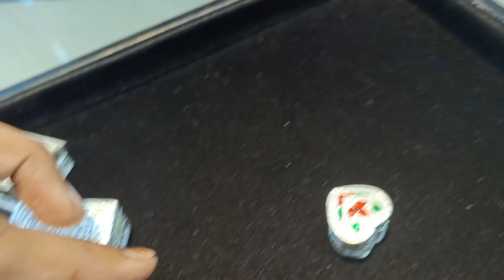new Silver box with price 2022 | Chandi di dabbi with price